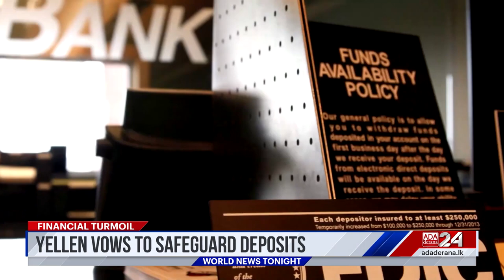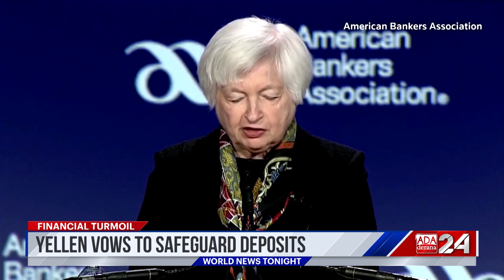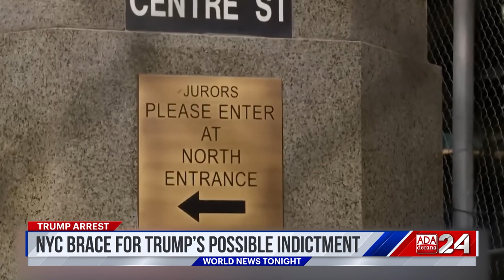Ada Derana World News Tonight | 22nd March 2023